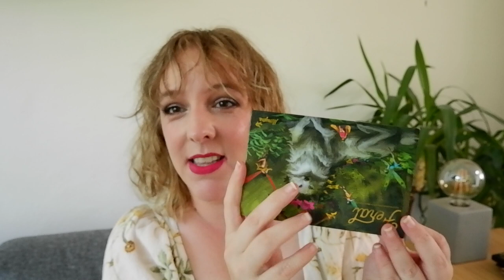BEST PALETTE PACKAGING // Favorite eyeshadow palette packaging (pretty & practical!)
in which I talk you through my top 10 favorite eyeshadow palette packaging. Some of these I love for how practical they are, some are just pretty, but like with a lot of my shadow videos: I have a type.

Top - H&M
Eyes - Kaleidos Cold Brew
Foundation - Rimmel Kind & Free 10 Rose Ivory
Concealer - Milk Flex concealer Fair
Blush - Giorgio Armani Neo Nude 50
Highlight - Kaleidos Mars Melter
Bronzer - The Balm Take Home the Bronze Oliver
Lipstick - Kaleidos Cactus Flower

00:00 Intro
01:06 Best packaging